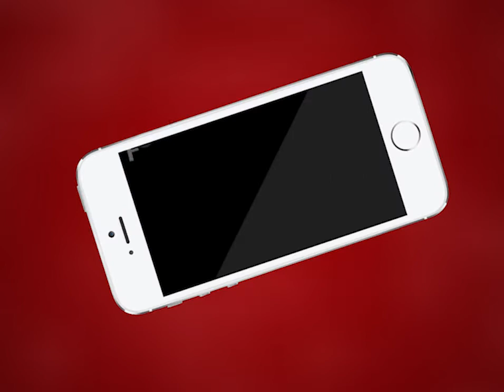Ajmer | वार्ड 55 के क्षेत्रवासियों ने किया पानी की समस्या पर प्रदर्शन | MTTV INDIA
वार्ड 55 के क्षेत्रवासियों ने किया पानी की समस्या पर प्रदर्शन
वार्ड 55 के पार्षद नीरज जैन और क्षेत्रवासियों ने मिलकर किया प्रदर्शन
अजमेर के कई इलाको में पानी की समस्या कई दिनों से आ रही है
क्षेत्रवासियों ने कुछ दिन पहले ही जलदाय विभाग पर किया था प्रदर्शन